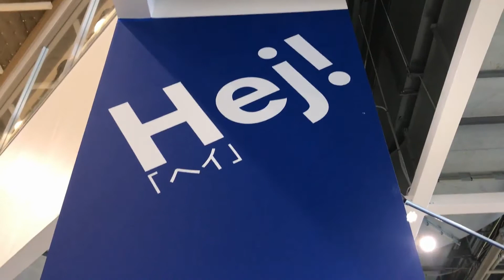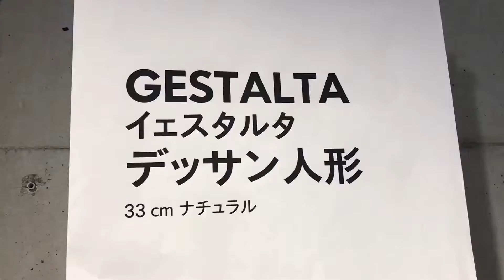【IKEA】最高に楽しいイケアですごい物発見の件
はじめてイケアに行ってみたらトンデモない物みつけてしまいました。

↓【一人暮らし/新生活】IKEA購入品｜イケアで爆買いしてきたのでご紹介！【激安】

↓イケアで爆買い！驚きの合計金額とは！？家具や雑貨等いろいろお買い物☆【IKEAの歩き方】

‹‹楽曲提供››